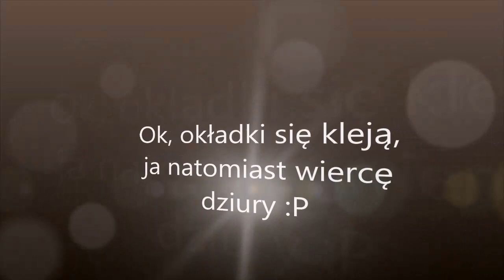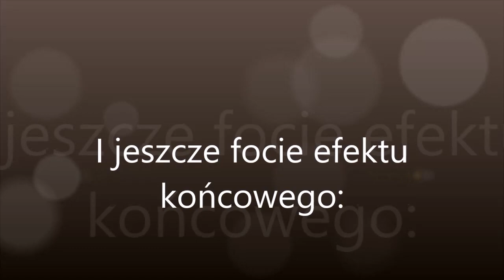Polmag model Gerlach 612 W modyfikacja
Polmag model Gerlach 612 W - całkiem fajny nożyk, nawet spokojnie nadaje się do EDC. Ja jednak jestem wygodnicki i lubię mieć noże EDC z klipsem i otwierane jednorącz. Film prezentuje zmiany, jakie zrobiłem we wspomnianym modelu 612 W Gerlach, to znaczy:
- dodałem klips self made
- dodałem kołek z trytytki :-)
Teraz nożyk w pełni nadaje się do EDC i spełnia wszystkie moje standardy :-)